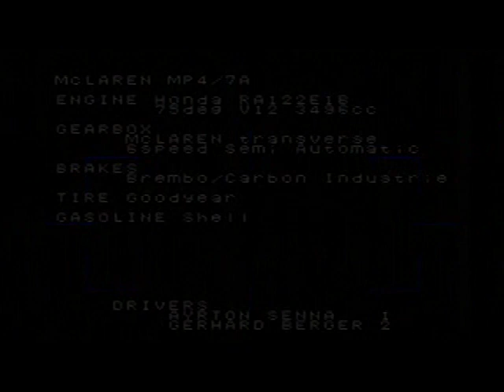F-1 GRAND PRIX PARTII (1)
発売日：1993年2月26日
発売元：VIDEO SYSTEM / ビデオシステム（スーパーファミコン・12M）
アーケード稼働日：1992年
当時ぶりのプレイです
フジテレビ公認なのであの懐かしいF1中継のオープニング見られます
F1マシンとドライバーたちが懐かしいです

だいぶ久々なので走りは酷いです